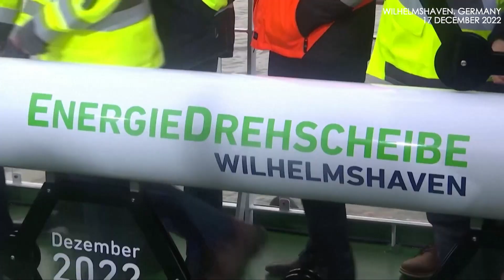Rushing to replace Russian gas, Germany's Scholz opens floating terminal for LNG ahead of Xmas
Germany inaugurated its first liquid natural gas (LNG) terminal in Wilhelmshaven on Saturday morning, a project expected to supply around 6% of the country’s energy demand.

The newly opened Hoegh Esperanza is a 90 kilotonne shipborne regasification terminal which will be able to supply gas for 50,000 households a year.

Chancellor Olaf Scholz gave a speech at the opening, declaring that the speed of the plant’s construction is a sign that Europe’s biggest economy will remain strong in the face of an energy crisis exacerbated by the war in Ukraine.

Much of the work in securing supplies of the lifeblood of Germany's industrial machine proceeded at breakneck speed, with 26 km of pipeline linking the new terminal to existing grids laid down in just five months.

Germany hopes to have 30 billion cubic metres of import capacity by the end of next year.